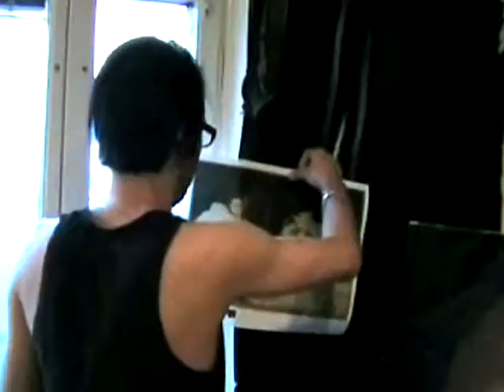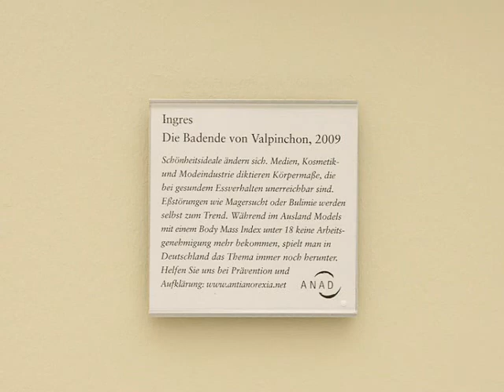Schönheitsideals ändern sich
Idee und Produktion Ogilvy & Mather GmbH, Frankfurt